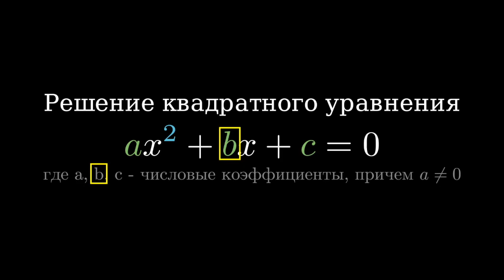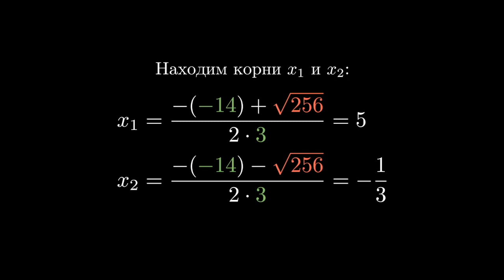Решение квадратного уравнения (тест библиотеки Manim/Python)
Ролик сгенерирован с помощью питоновской библиотеки Manim в качестве эксперимента.